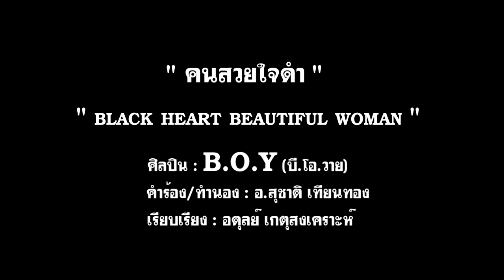T-SER 2 คนสวยใจดำ ( black heart beautiful woman) ศิลปิน : B.O.Y บีโอวายผู้ชายมาดเซอร์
[Official T-SER 2] เพลง : " คนสวยใจดำ " ( black heart beautiful woman)
ศิลปิน : B.O.Y (บี.โอ.วาย)
by : เท่งน้อย เอนจอยโชว์ (วงดนตรี ตลก ก๊อบปี้โชว์)
คำร้อง/ทำนอง : อ.สุชาติ เทียนทอง  เรียบ เรียง : อดุลย์ เกตุสงเคราะห์

ร่วมมอบ ความสุข ความสนุก ความบันเทิงโดย...
ทีมงาน " เท่งน้อย เอนจอยโชว์ "(วงดนตรี ตลก ก๊อบปี้โชว์)
ติดต่อประสานงานโชว์ งานแสดง งานคอนเสิร์ต โทร
  ID Line  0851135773 (เท่งน้อย เอนจอยโชว์) ครับผม
เว็บไซต์ : ของ " เท่งน้อย เอนจอยโชว์ วงดนตรี ก๊อปปี้โชว์ "
Facebook  ของ " เท่งน้อย เอนจอยโชว์ วงดนตรี ก๊อปปี้โชว์ "
YouTube ช่องยูทูป ของ " เท่งน้อย เอนจอยโชว์ "